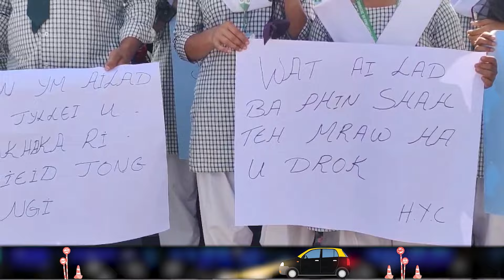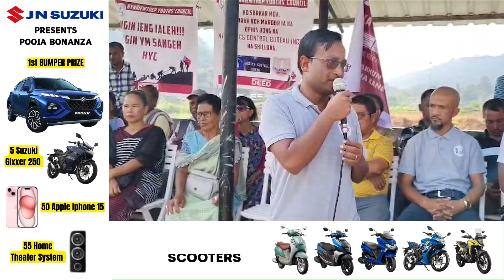3 LAK KI NONGDIH DROK HA MEGHALAYA, KA SORKAR MDA KA HAP SHIM JINGKITKHLIEH